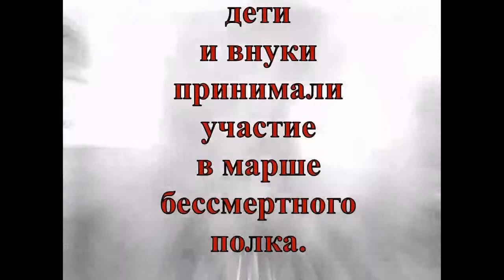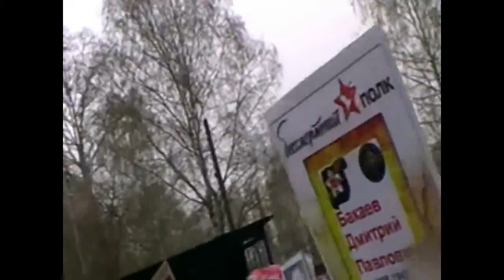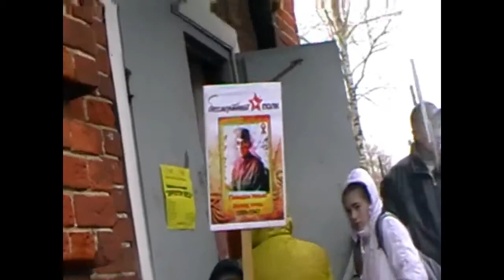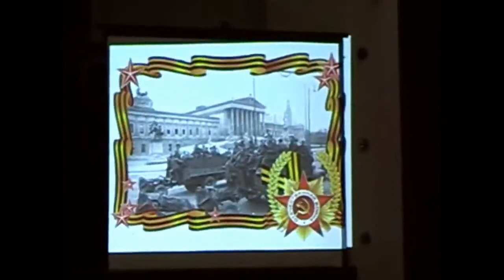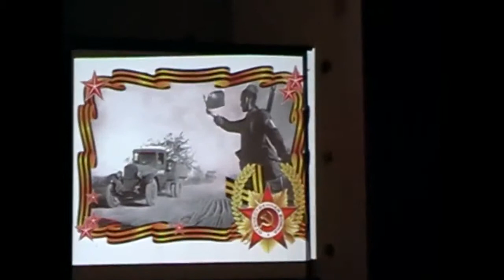9 мая 2017. Чертовищи.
Наши дети и внуки приняли участие в марше Бессмертного полка.